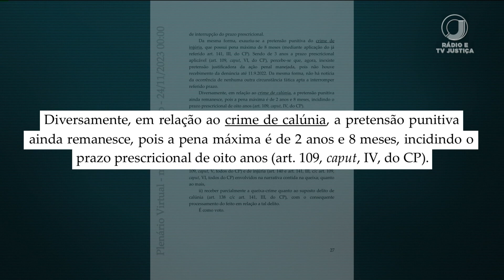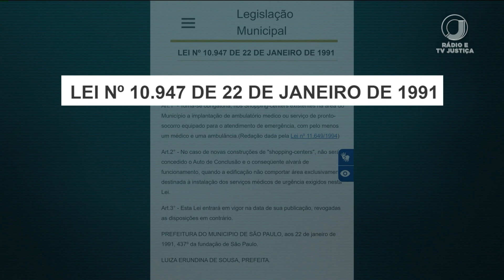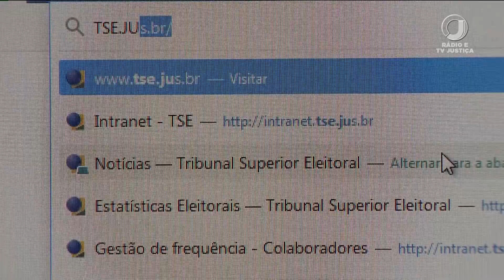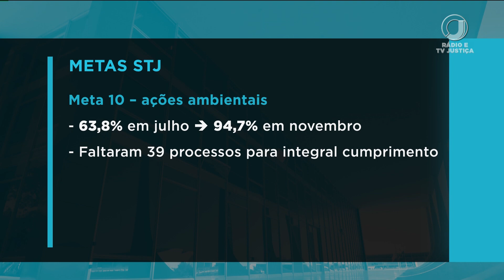📺 JJ2 – Jornal da Justiça 2ª Edição de 5 de dezembro de 2023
Assista ao Jornal da Justiça 2ª Edição de 5 de dezembro de 2023 na íntegra.